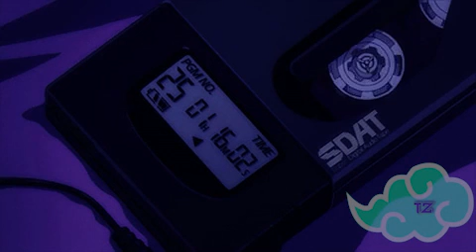NoCap Vaccine (Slowed+Reverb)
Vaccine Lyrics – NoCap

We give that nigga shots just like Johnson & Johnson
I rock Heron Preston ’cause nigga I’m a junky
I know it’s hard to tell but I was broke before, I promise
All that free time got ’em lying but I’m too busy being honest
Panoramic, ayy, I know how to whip that
When she get in it, ayy, he can’t get his bitch back
Soon you don’t acknowledge them, niggas go to switching sides
From a cell to a mansion like I’m Quagmire

DA, she ain’t got no evidence so I ain’t copping out
Opps be tryna talk it out but it ain’t shit to talk about
Niggas that I grew up with and love, they all jealous now
I miss ’em and I want them niggas ’round but they got too much pride
In and out of court, I had it hard, dawg
I wonder what happen when a star fall
Tryna boost your rank, don’t wanna seperate
I hope you don’t turn so let me illustrate
I hope I don’t lose it but you know my life like a movie and I can’t forget about it
I’m still on probation and I hope the PO don’t search, my house got too many choppers
I gave her chance after chance, I gave her my life, but she was just in and out it
So she fucked it up for the rest of them hoes, get a star and I treat her like anybody
Put that whip up in reverse and bring that bag out
I’m high, my pockets swole, I’m walking ’round with astronauts
Ain’t no insurance on them shooters when they crashing
This shit like vaccine

Tryna stay focused, I keep drinking this lean
Killers behind me as I’m chasing my dreams, oh Lord
Tryna heal up, a nigga feel like Tyreek
But it’s been too long, realize they permanent scars
Raindrops, they say keep enemies close but I can’t hang with opps
I’m the real definition of a fallen star
Walking on tears, running on blood
Don’t take too much, love is a drug

Ayy, walking light, feel like the feds been watching ’cause I just beat the county
Spec too hot, that’s my main lil’ runt, I don’t even hang around him
And we barely miss, it ain’t no rebounds
I was broke, couldn’t drive to school, so I went bustdown
I go put on Palm Angels, I don’t need no handouts
Shawty say she love me, it’s irrelevant like Bow Wow
Thinking ’bout my future like Ciara but I’m higher than a Seahawk
It wasn’t no weight on Slim’s casket ’cause my nigga was ashes
It’s hard for me to sleep at night
We go buy switches for them Glocks, it make it automatic, all I gotta do is squeeze it now